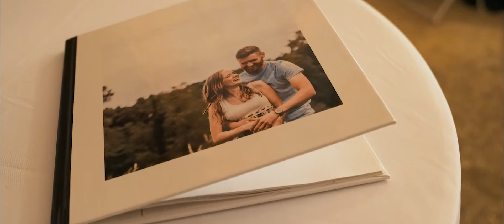TAYLOR + ELIJAH FILM // BEAUTIFUL INTIMATE VOWS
Taylor + Elijah's beautiful Fall wedding was awesome! Every detail of their wedding was so special, personal and intimate. We are deeply honored to have been a part of your story.
Congratulations Taylor and Elijah!!!

WhitePeak Films is a multimedia brand specializing in visual storytelling and imagination. In other words, we thrive on capturing, expressing and telling stories in a beautifully crafted style through videography and photography!

Bethel Music (Sound Recordings)
On behalf of: Bethel Music